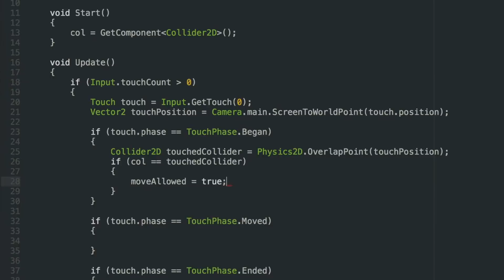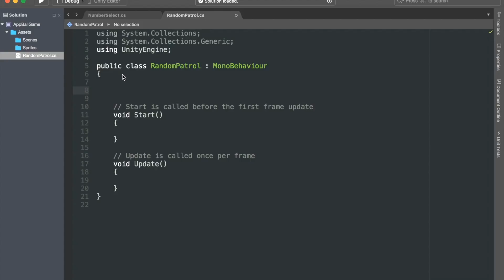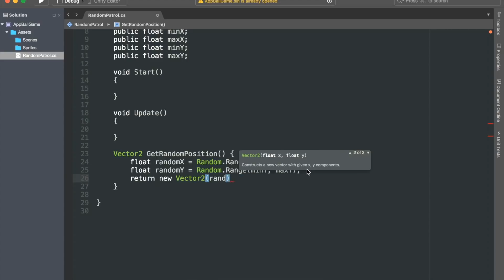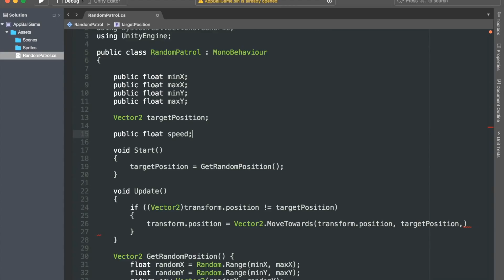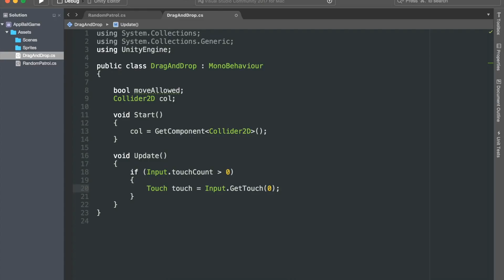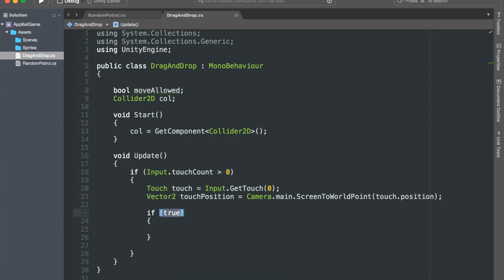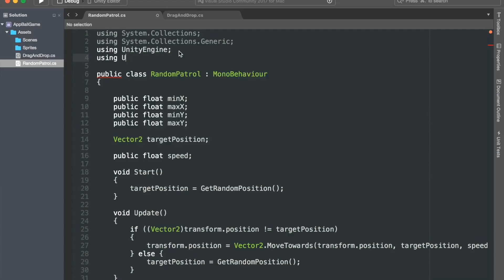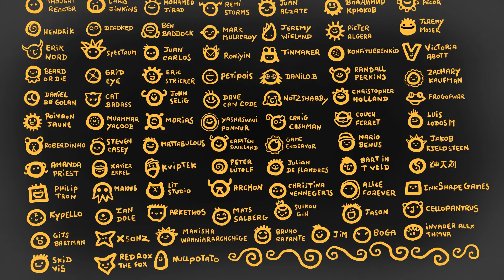Making an IOS/Android game in UNITY - Beginner Tutorial - #2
In the second episode of this "How to make an IOS/Android game in UNITY" we will program the core gameplay using C# !

By the end of this tutorial you'll have a working, playable game on your hands, so get excited :D !